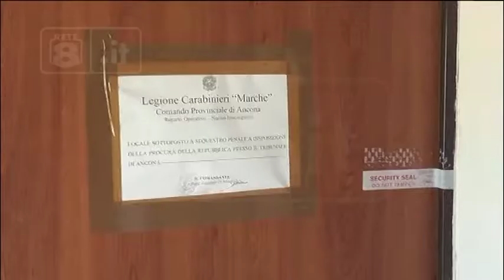Omicidio Rapposelli - Il parafango non corrisponde